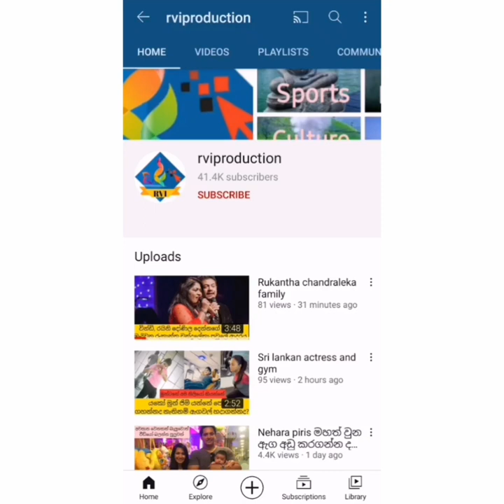මාලනී ෆොන්සේකා ට පසු නිළි රැජිණක් වු සංගීතා වීරරත්න එදා මෙදා තුර රගපෑ චිත්‍රපට පෙළ ඔක්කොම එක පොකුරට